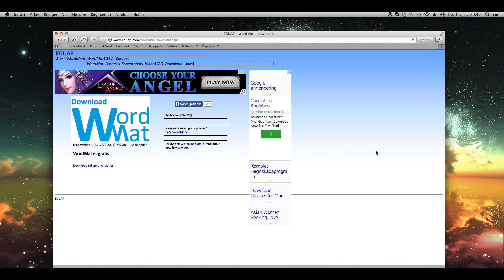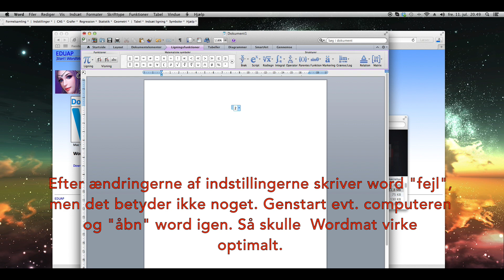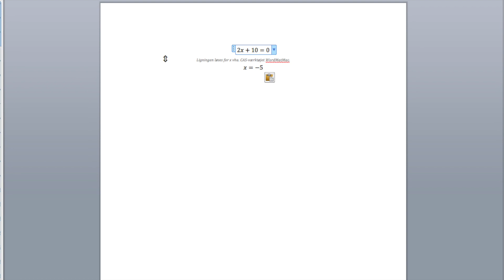Installation af Wordmat til mac-brugere, enkel guide [Dansk] 1080p HD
Dette er en guide til hvordan man får downloadet Wordmat til almindelige apple computere, som MacBook Pro, MacBook Air, I Mac osv.(OS X). Det er en lille proces, som ca. tager omkring de små 5-8 min., alt efter ens internet hastighed.

Link til downloadning af wordmat: kortlink.dk/emad
Wordmats hjemmeside: kortlink.dk/emae

Guiden vil også komme i beskrivelsen. (In progress)